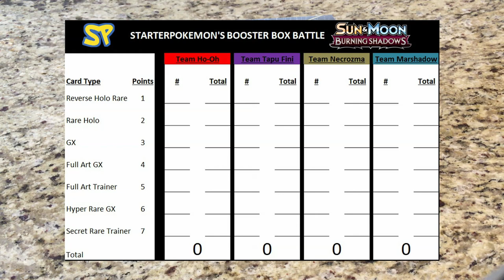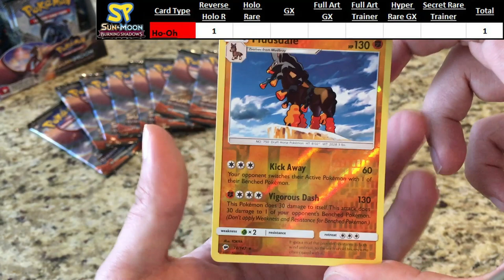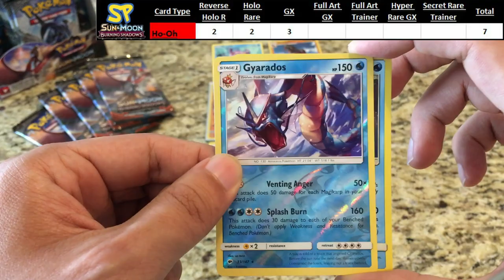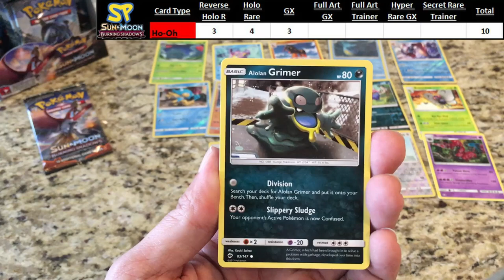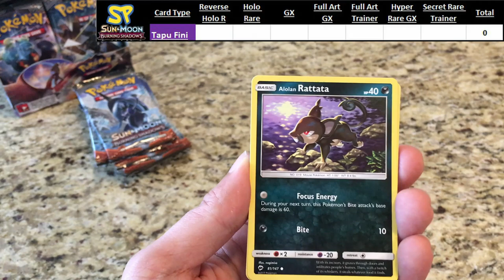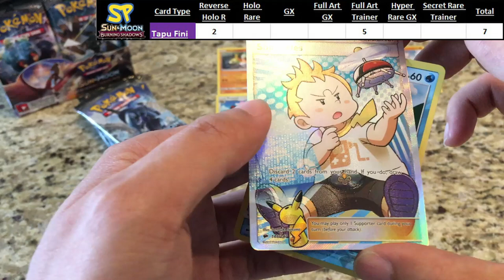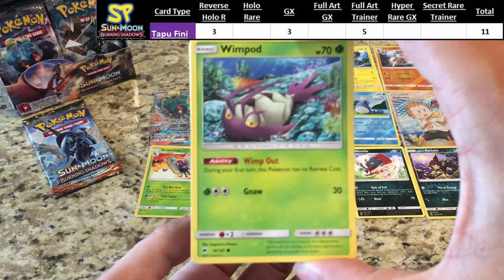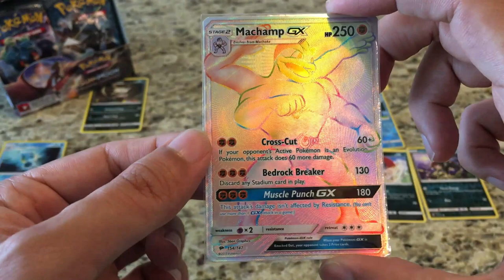300 Subscriber Booster Box Battle : Part 1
Welcome YouTube !

This is StarterPokemon! This is Part 1 of our 300 Subscriber Booster Box Battle Special !

We are opening Burning Shadows and we have Ho-Oh & Tapu Fini right now !

If you haven't signed up for the giveaway yet just let me know which pack art you think will win in the Giveaway announcement video

Let's get Started with the Opening !

~ StarterPokemon

We do Pokemon TCG Openings !
Regular Schedule is:
Monday: Mystery Monday Opening
Thursday: Random Pokemon TCG product Opening

We also do random openings when possible !

I play the Pokemon TCG Online ! StarterPokemon05 Add me !
We give away Online Codes and share them with you !

6 Burning Shadows Booster Pack Bundle - $22.95 (CAD)